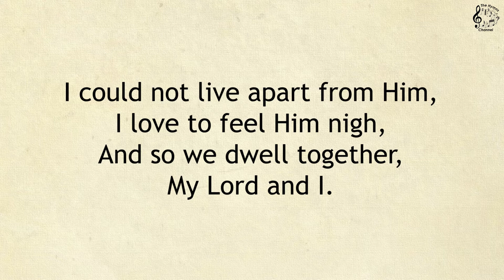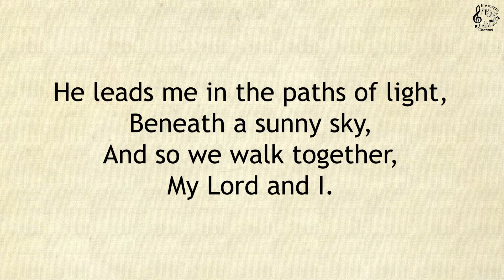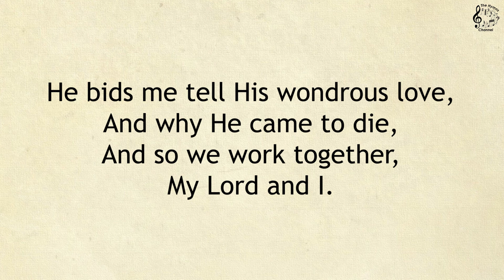456 My Lord and I || SDA Hymnal || The Hymns Channel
456 My Lord and I

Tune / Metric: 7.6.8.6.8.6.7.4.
Author: Mary Ann Shorey, 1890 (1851-    )
Composer: Hubert P. Main (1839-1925)
Topic: Our Love for God